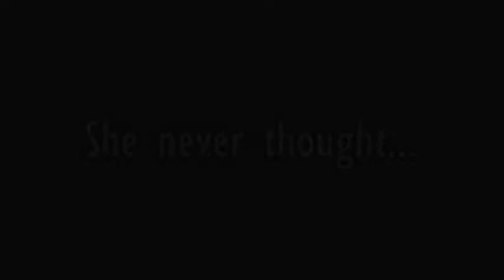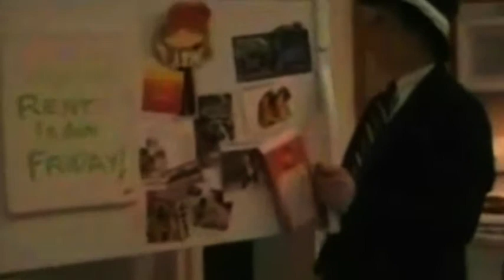The Fall Line Up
StrangeLook Presents:

An IA and Irene Production

The Great Movie Ride Infiltrates Prime Time TV